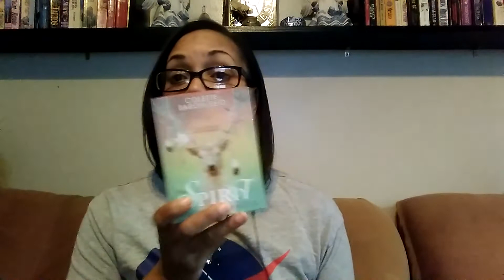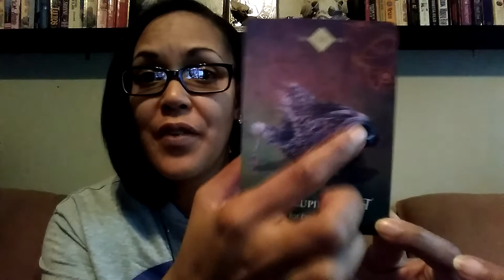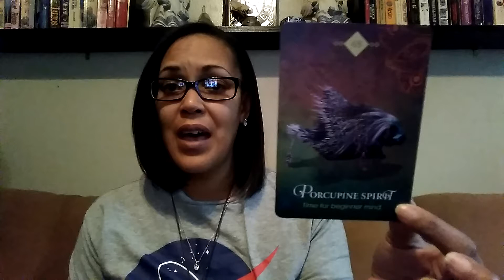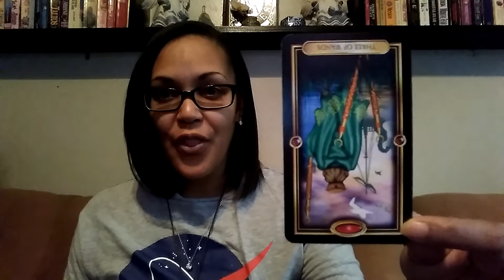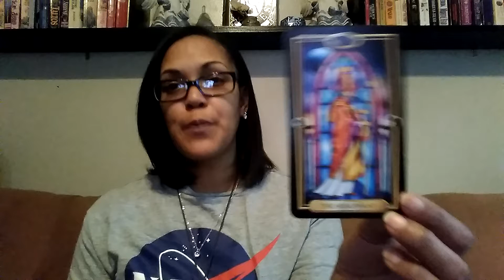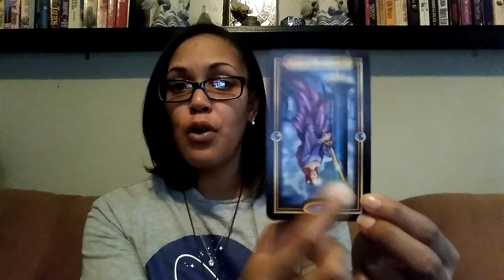Waning Gibbous Moon Phase Reading February 28 - March 4 2021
Gilded Tarot and Animal Spirit Oracle card Reading for all signs. Release doubts, norms and fears. Ground and be at peace.
Blessed Be
Natasha Monique